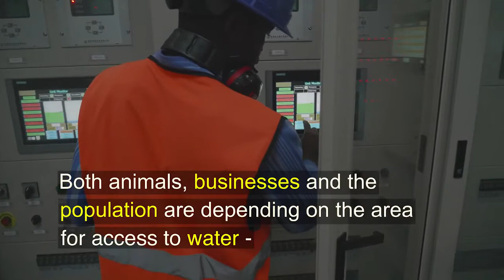WWF and dbramante1928